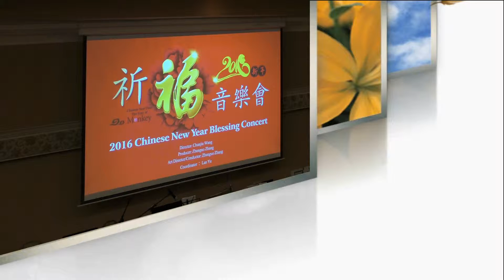大覺,多倫多,中心,新年,祈福,音樂會, Gebis CNY Blessing Concert, 20160220